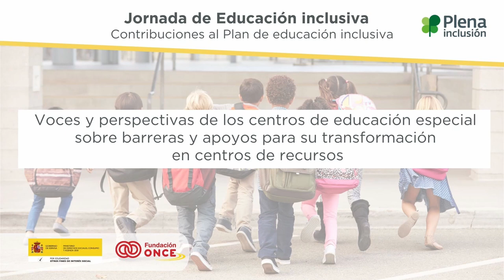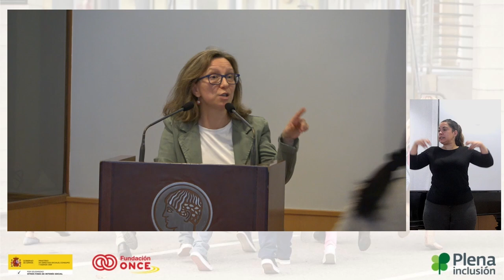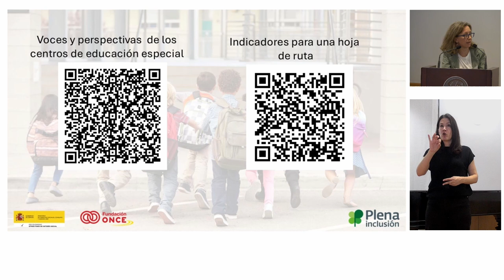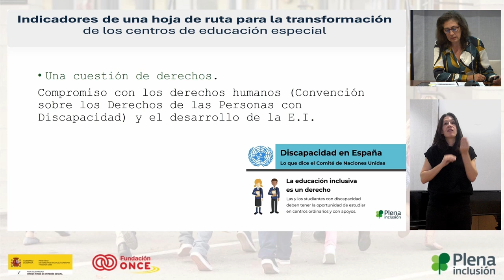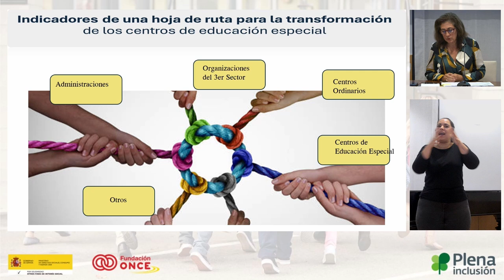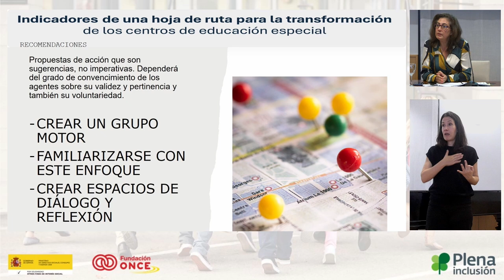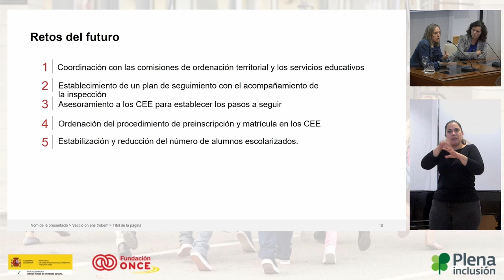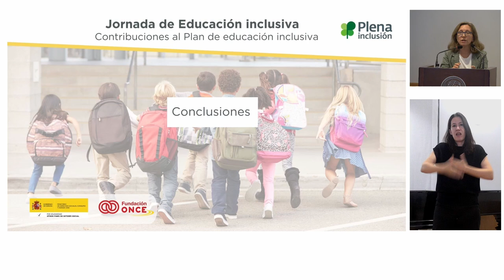Jornada de Educación inclusiva. Contribuciones al Plan de educación inclusiva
Plena inclusión España presentó
dos estudios con contribuciones
al Plan de Educación Inclusiva,
que fue aprobado por el Gobierno
en la Ley de Educación (LOMLOE) en 2020.

Estos estudios fueron realizados
en colaboración con el Grupo EQUIDEI
de la Universidad Autónoma de Madrid.

Este es el video de la Jornada.